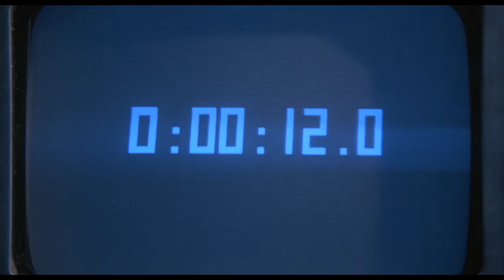Silent Running HD Trailer Remastered and Reconstructed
This time, Silent Running, a film I have very fond memories of, seeing it in the 70s on TV.

Most of this wasn’t complicated, there’s one shot that needed slowing down to match and there are a few more that a practically impossible to match exactly. A few of these involve the Valley Forge and its transition through Saturn’s rings.

As usual, the graphics took more time than the video elements. The slit-scan effect on the title was more involved than you might think and I couldn’t match the font exactly. I had to mix 2 fonts in the result you see here, even then I couldn’t find an exact match for a couple of the letters.

I also cleaned up the background plate a bit with this as there was quite a bit of dirt on the scan.

Oh, and the Universal Studios graphic is just a crude upscale from a still, not the one in the original trailer.